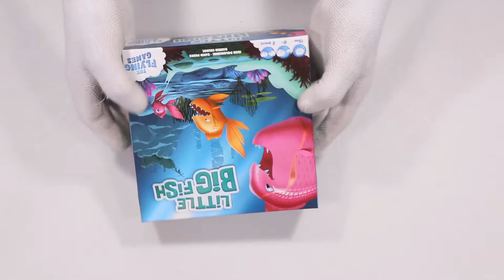Unboxing Game Little Big Fish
In this clip we will show you what’s inside the box of Game Little Big Fish. Check our other clips where we are unboxing home electronics, it hardware, gaming equipment, laptops, cellphones and more.